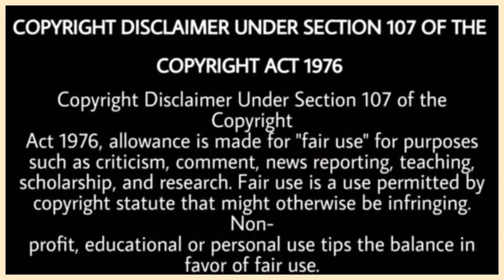Singga Reply To Sidhu Moose Wala In Little Boy Song ? | Punjabi Masla